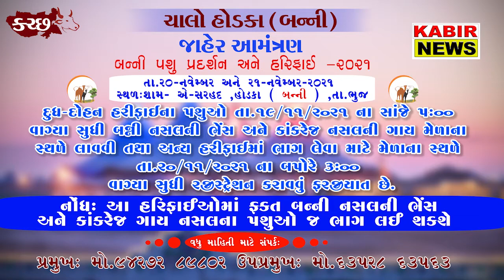ભુજ ખાતે સૂફીસંત મહંમદ પનાહના ઉર્સની ઉજવણી કરાઈ.KABIR NEWS